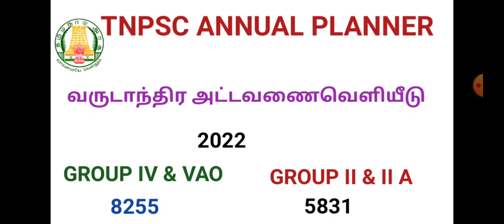TNPSC ANNUAL PLANNER 2022 PUBLISHED